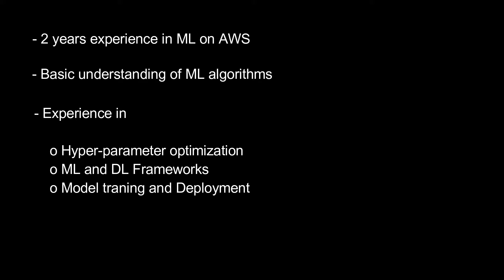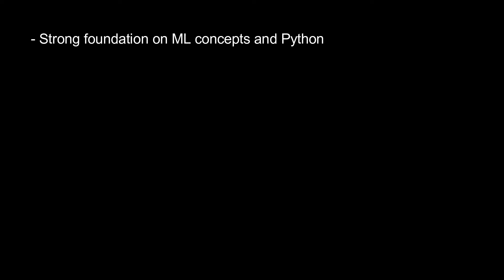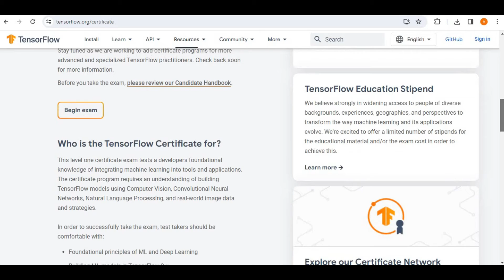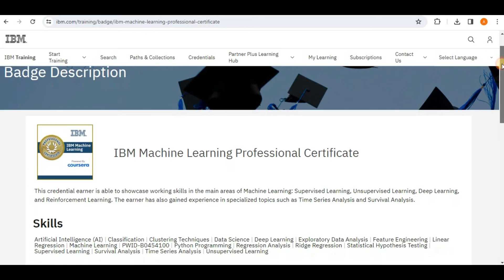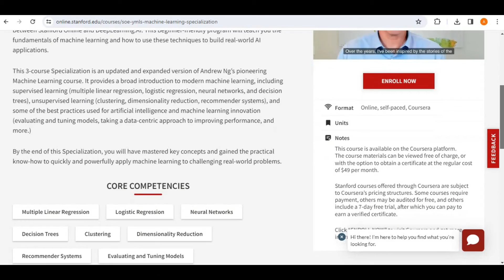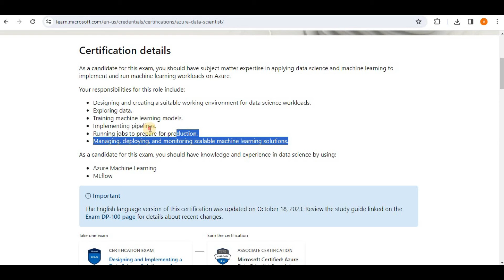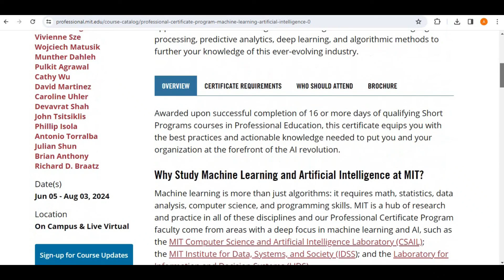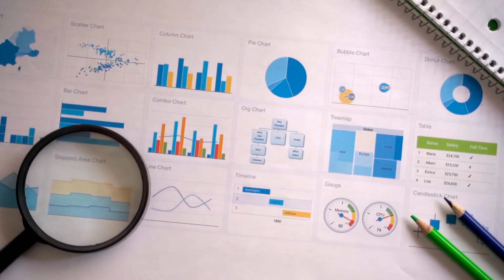Top 8 AI/Machine Learning Certifications to Get in 2024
In this video we will go over the TOP 8 Machine Learning Certificate Programs that you can take in 2024 to propel you career in the data science field and become more marketable in the job market . Please share any certification that you think we have missed in the comments below for data science field.